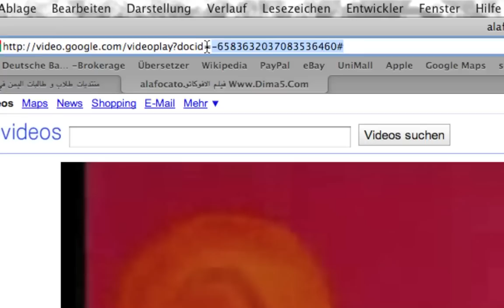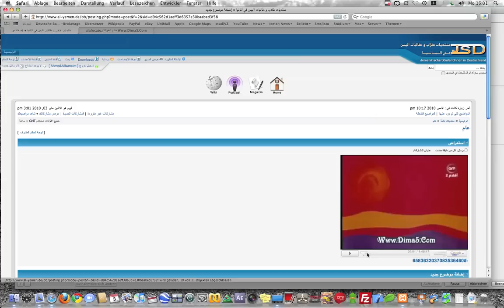كيفية اضافة فديو من قوقل فديو عن طريق الصندوق الذهبي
كيفية التحرير في الصندوق الذهبي